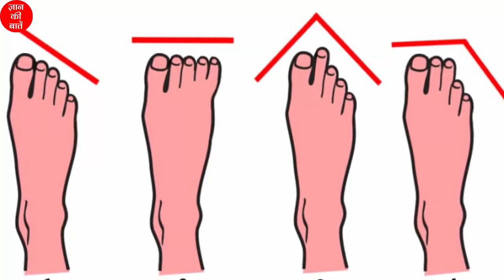पैर की लम्बी ऊँगली का रहस्य जान कर दंग रह जायेंगे आप! पैर की लम्बी ऊँगली से अपना भविष्य जाने!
Pair ki ungli lambi hone ka matlab - जिन लोगों के अंगूठे के बाद वाली ऊँगली बड़ी होती है ऐसे लोग बहुत ही ज्यादा भाग्यशाली होते हैं! ऐसे लोगों का व्यक्तित्व और स्वाभाव और लोगों से बिलकुल अलग होता है! अक्सर ऐसा देखा गया है की जिन लोगों के अंगूठे के बाद वाली ऊँगली बड़ी होती है ऐसे लोग बहुत कठिनाई के बाबजूद अपने जीवन में सफल हो जाते हैं. इन लोगों के बारे में और जानकारी के लिए विडियो देखें!